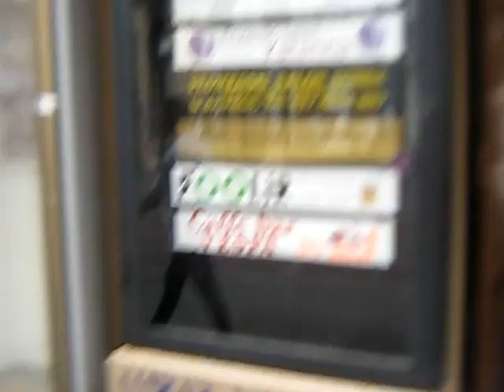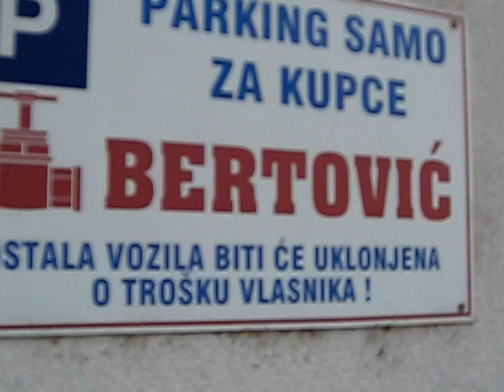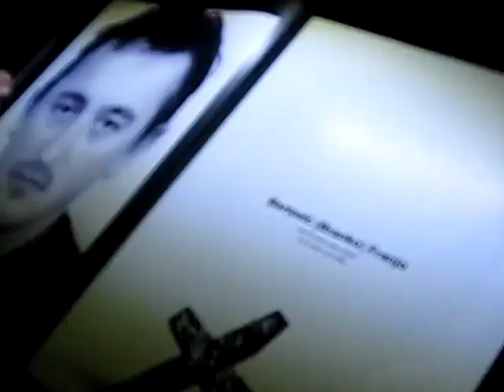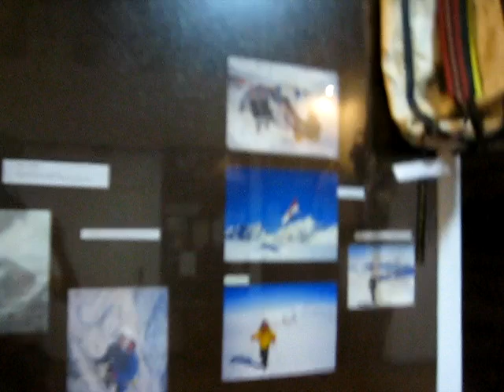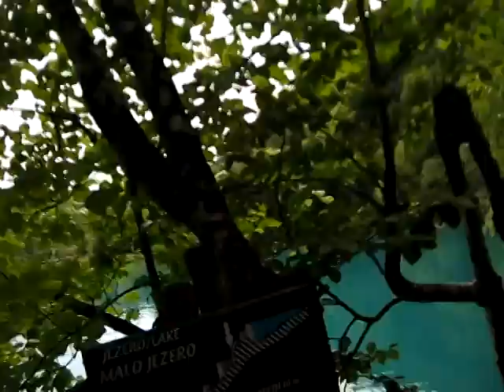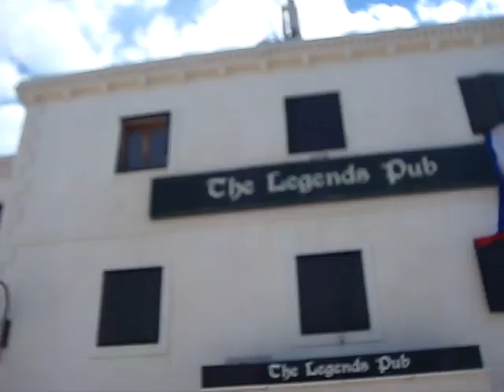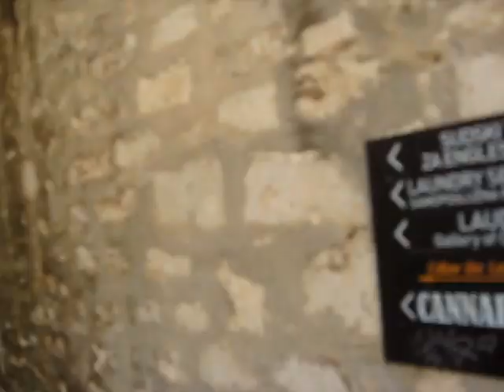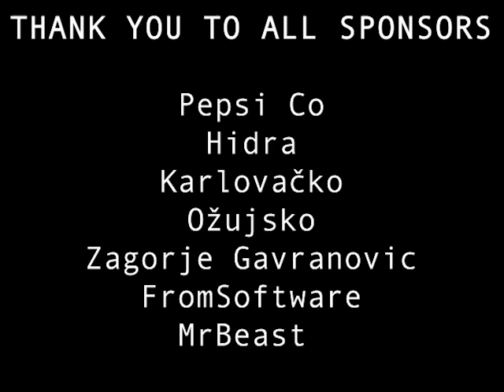berto europe tour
00:00 - 00:58 intro
00:58 - 05:54 zagreb
05:54 - 10:33 ogulin
10:33 - 12:10 plitvička
12:10 - 15:28 primošten
15:28 - 16:11 hvar
16:11 -  23:07 dubrovnik
23:07 - 26:36 split
26:36 - 36:25 milano
36:25 - 39:32 zadar